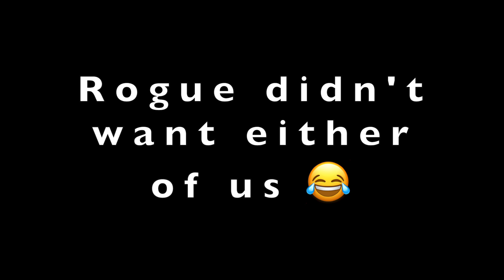Running in the Opposite Direction From My Dogs | Tik Tok Trend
We try a Tik Tok trend today! We run in the opposite direction to see who the dogs would follow! Joke is on us! They both didn't either of us!

Rogue is our agouti husky and Max is our malshi.